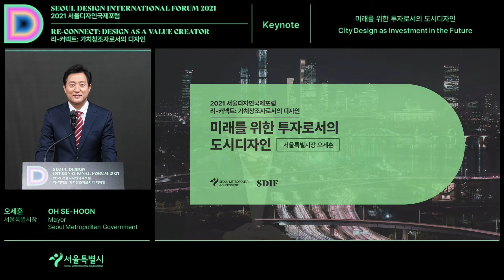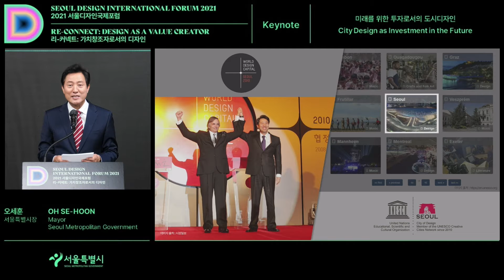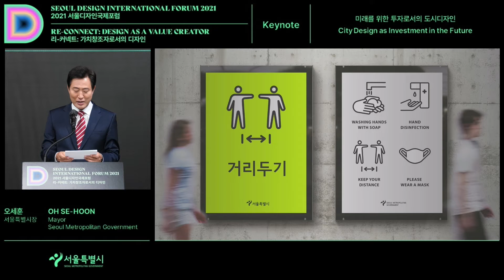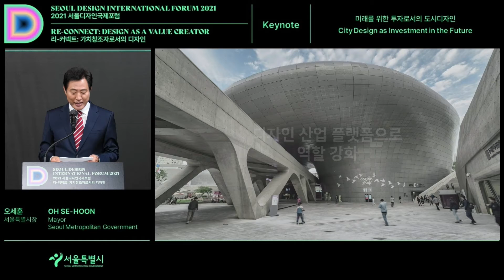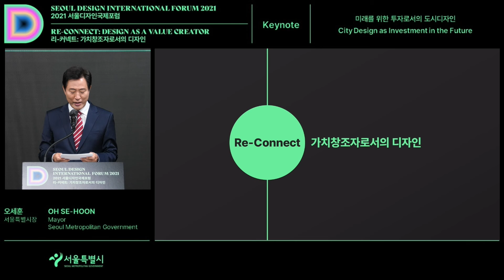SDIF2021_Keynote4_OH Se-Hoon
SDIF2021_Keynote4
OH Se-Hoon (Mayor of Seoul Metropolitan Government)

City Design as Investment in the Future